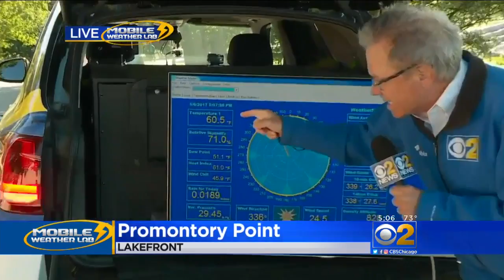Mobile Weather Lab: Promontory Point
CBS 2 Meteorologist Ed Curran reports from Chicago's lakefront.